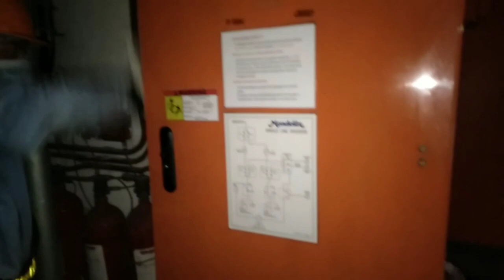PREVENTIVE MAINTENANCE OF ELECTRICAL ROOM